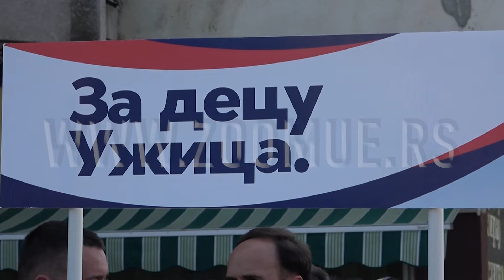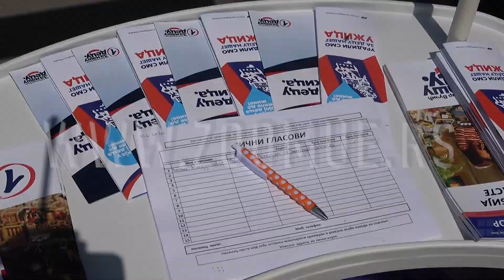Štand koalicije liste Aleksandar Vučić za našu decu u Krčagovu